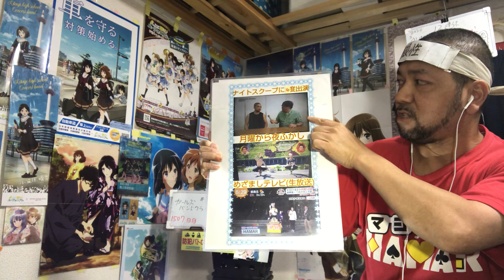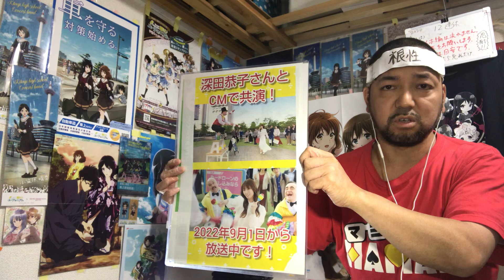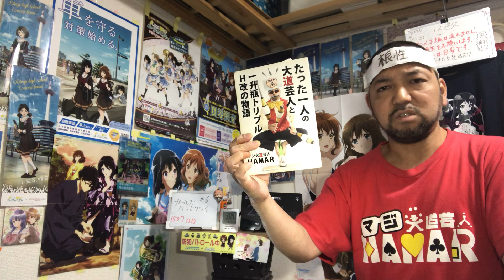ガールズバンドクライ 6話 リアクション 【ついにあの二人が動き出して面白い展開になってきた!!】 GIRLS BAND CRY ep6 reaction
ガールズバンドクライ 6話 リアクション です！

2022年9月1日から各地方都市で放送されました！

2019年7月18日に発生した京都アニメーションの事件を機に｢響け！ユーフォニアム｣を見た事で地元民として衝撃を受けてアニメにハマり半年間はユーフォを何度も見ました！
1日も休まず投稿中です！